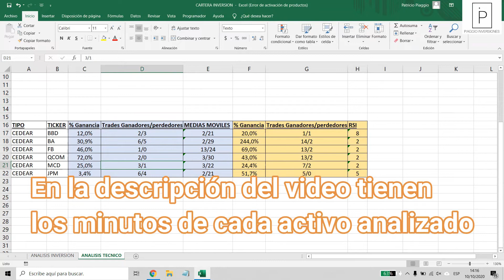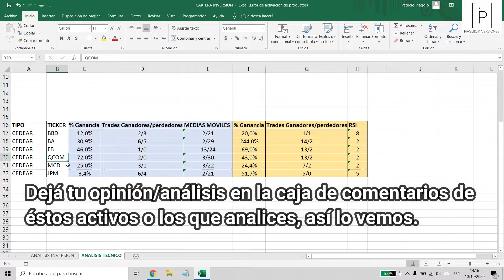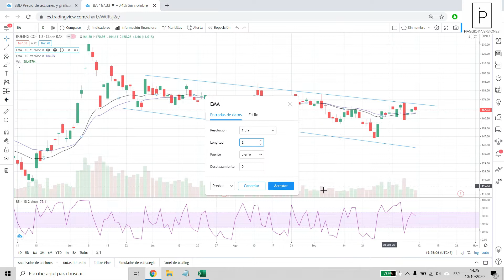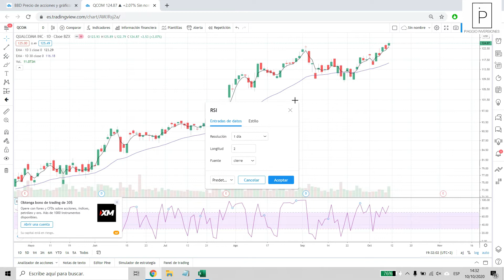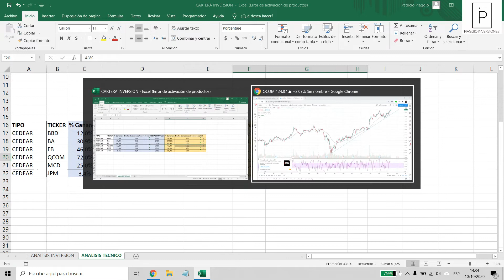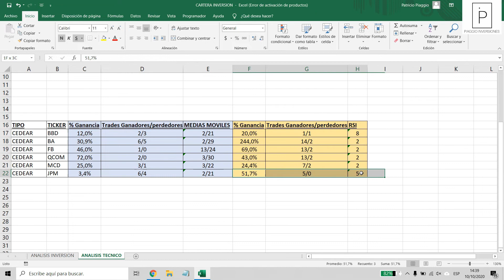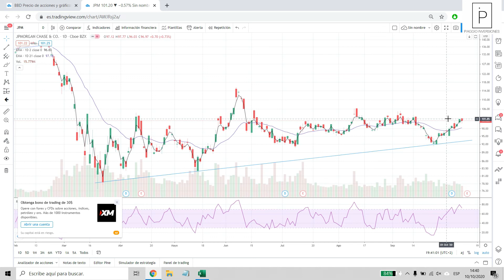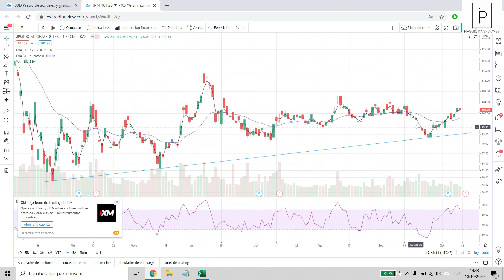ANALISIS TECNICO CEDEARS CON TRADINGVIEW - BBD BA FB QCOM MCD JPM OPORTUNIDAD de COMPRA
📚CURSOS DISPONIBLES en UDEMY ( 💵OFERTA! 💵 con el CODIGO que es OFERTACURSO pagas SOLAMENTE 9,99 DOLARES CADA CURSO)

Análisis técnico de CEDEARS
Orden de análisis de las acciones:

00:00 Inicio
00:57 Análisis macroeconómico
01:35 BBD
06:03 BA
10:48 FB
15:12 QCOM
19:00 MCD
22:20 JPM